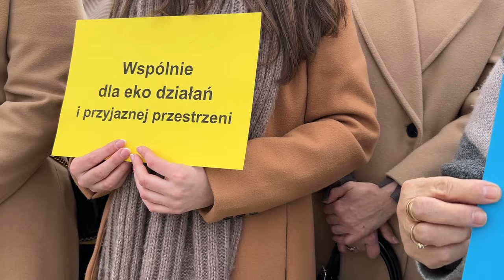Pierwsze komitety wyborcze odkrywają karty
Komitety Wyborcze Wspólnie dla Częstochowy Krzysztof Matyjaszczyk oraz Koalicja Obywatelska wskazały kogo poprą na prezydenta miasta w kwietniowych wyborach do samorządu.